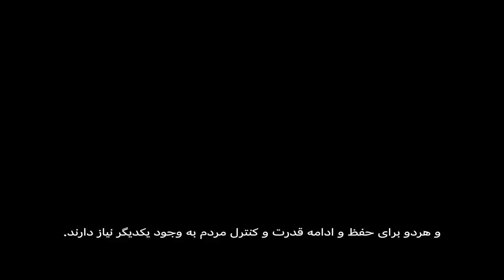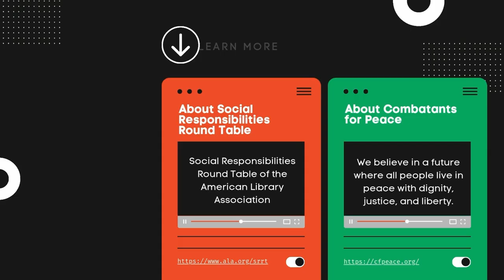گفت‌وگو با دو فعال صلح‌طلب فلسطینی و اسرائیلی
میز گرد وظایف اجتماعی انجمن کتابداران آمریکا  هفتم آوریل ۲۰۲۴ با دو فعال صلح‌طلب فلسطینی و اسرائیلی، اسامه ایلیوات و ایریس گور از گروه دو ملیتی « جنگجویان صلح » گفت‌وگویی ترتیب داد.  گرداننده این برنامه،  فریدا آفاری،  کتابدار، نویسنده و مترجم ایرانی بود.

سخنرانان در مورد شرایط کنونی غزه،  کرانه باختری،  اسرائیل و نیاز مبرم به آتش‌بس فوری و راه حل‌هایی مبنی بر همزیستی مسالمت‌آمیز دو ملت صحبت کردند.

اسامه ایلیوات، ساکن شهر اریحا در فلسطین و عضو هیئت مدیریه «جنگجویان صلح» و یکی از بنیانگذاران سازمان «دیدار از فلسطین» است. او تمام زندگی اش را وقف مخالفت علیه اشغال از سوی اسراییل کرده و برای مبارزه با آپارتاید جنگیده است. او در فیلم مستند «معترض» حضور دارد و دائما درباره ایجاد صلح با سازمان‌های گوناگون در سراسر جهان گفت‌وگو می‌کند.

ایریس گور، کارشناس ارشد در اداره و رهبری آموزش و کارشناس آموزش و پرورش و فعال حقوق بشر است. او در گذشته مدیر مدرسه‌ای در نظام آموزشی اسراییل بوده است. او فرآیندها و تغییرات سازمانی و آموزشی را رهبری کرده و همچنین در نقاط قوت و نیازهای فردی و جامعه تاکید دارد. او رییس اجتماع اسراییلی در سازمان «جنگجویان صلح» از سال ۲۰۲۱ تا ۲۰۲۳ است. گور معتقد است که شناخت و درک دیگران، وظایف اجتماعی و آگاهی از جمله ستوان‌هایی هستند که می‌توانیم جهان خود را بهتر بشناسیم.

 ویدئوی این گفت‌وگو با زیرنویس فارسی در زیر می‌بینید.